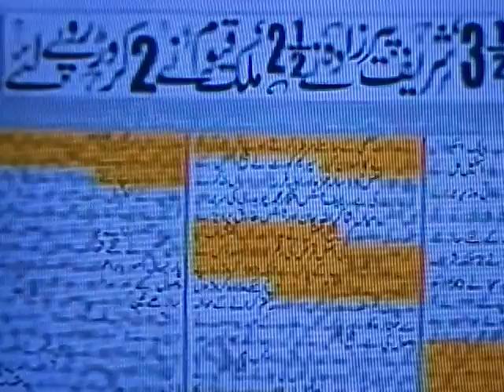552 - Dr. Shahid Masood: Mere Mutabiq. N.R.O. Nov. '09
N.R.O. and the looters, criminals, thieves, gangsters, mafiosos, slaves, politicians, smugglers and other vampire puppets who are destroying Pakistan.
Dr. Shahid Masood - Mere Mutabiq. November 2009